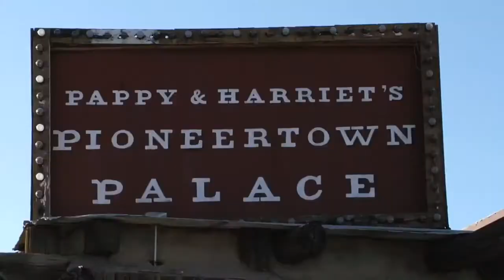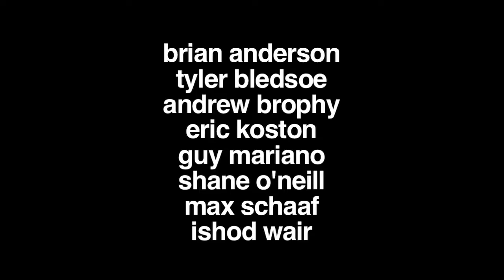Fourstar in Palm Springs, Leisure Till You Seizure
Fourstar's Leisure Till You Seizure, the movie! A demo in Palm Springs. Featuring Ishod Wair, Max Schaaf, Shane O'Neill, Tyler Bledsoe, Eric Koston and more.